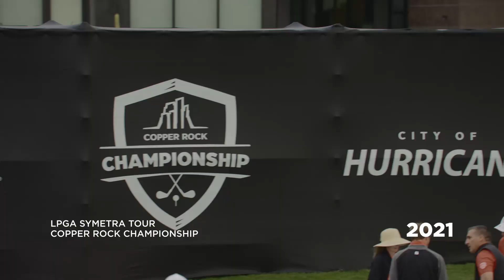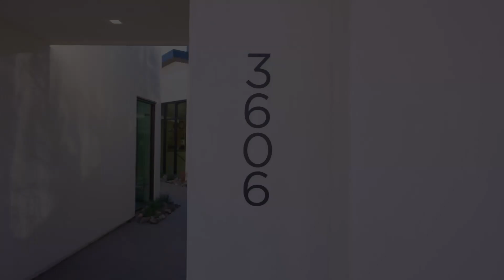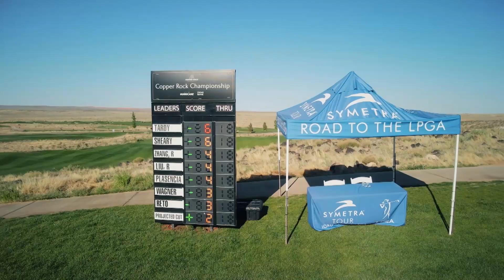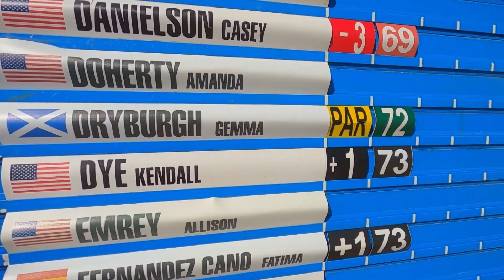Copper Rock Parade of Homes 2022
A culmination of progress at Copper Rock Golf Course in Hurricane, Utah.